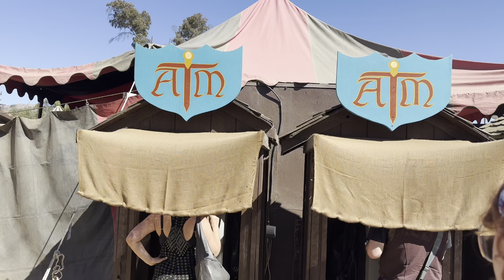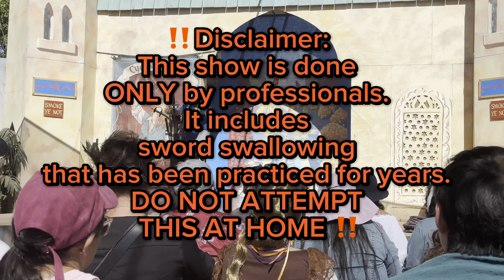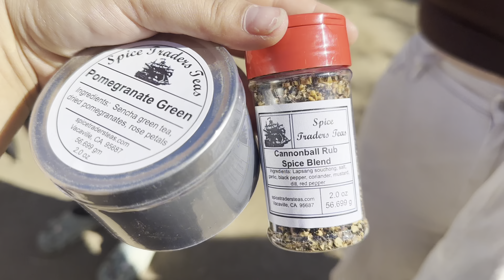Northern California Renaissance Faire 2023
Hi everyone!

My first Renaissance Faire, and I just admit it won’t be my last!

From bow and arrow shooting, to sword swallowing shows, this was truly an awesome day!

I can’t recommend it enough to anyone!